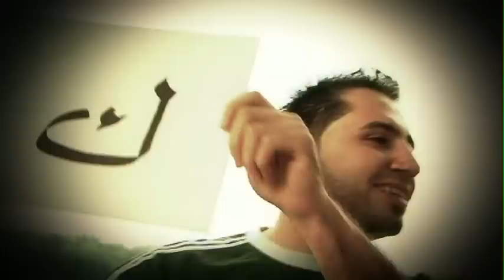Yousif & Rana Sameday Wedding 8-7-2011 hp productions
hp productions sameday edit
wedding 2011
hadeer poliss